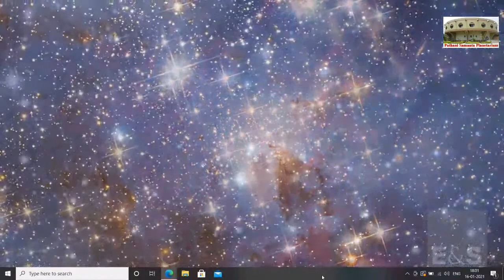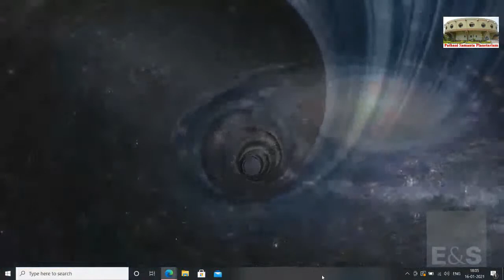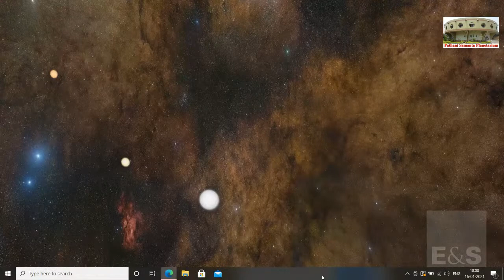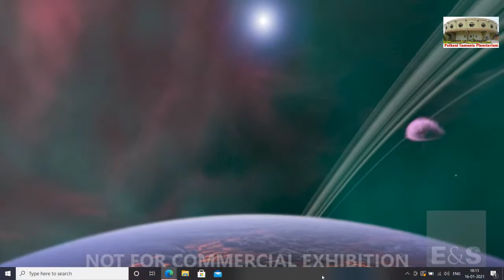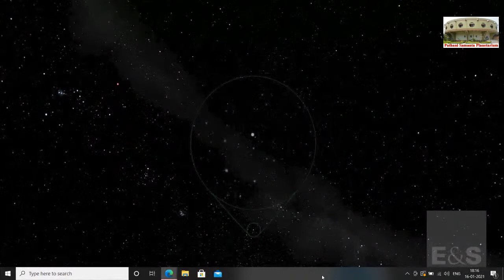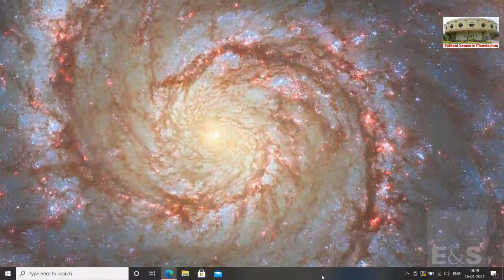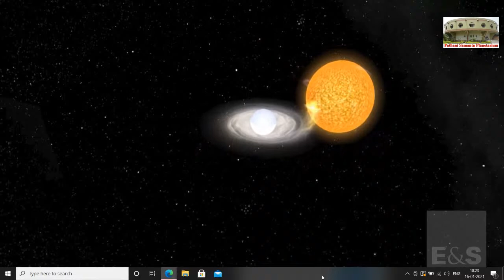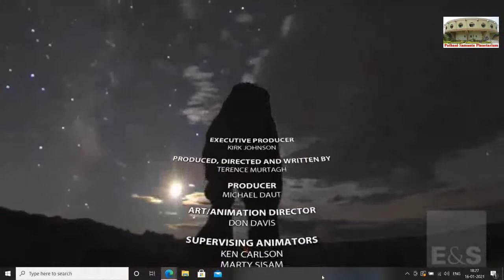Planetarium Show : Secret Lives of the Stars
Secret Lives of the Stars
Day-9 : 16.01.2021,  Saturday : 6 pm